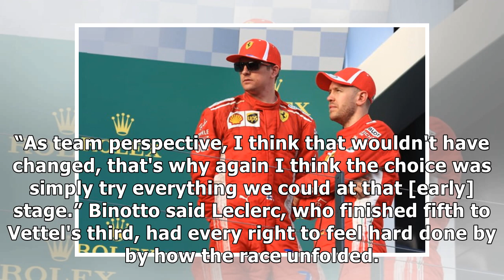Ferrari: Team order not intended to benefit Vettel